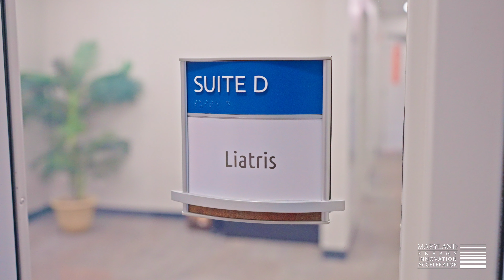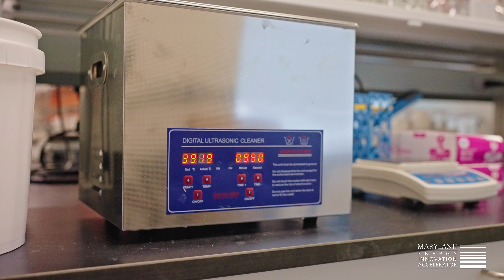Maryland Energy Innovation Accelerator-Creating Investible Clean Energy Businesses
The Maryland Energy Innovation Accelerator (MEIA) a program of the Maryland Clean Energy Center is dedicated to accelerating the commercialization of advanced energy and climate technologies that will mitigate climate change and drive a sustainable future. We recognize that achieving meaningful progress on climate goals is impossible without rapidly bringing new, cutting-edge technologies to market. MEIA’s mission is to bridge the gap between innovation and implementation by empowering Maryland-based businesses, universities, and research institutions to transform their groundbreaking research into market-ready solutions. By connecting climate tech ventures with the resources, expertise, and networks they need, we help ensure that the most promising technologies can scale and make a real impact on reducing emissions, improving energy efficiency, and building a resilient, low-carbon future.